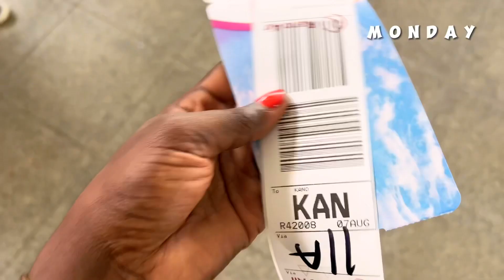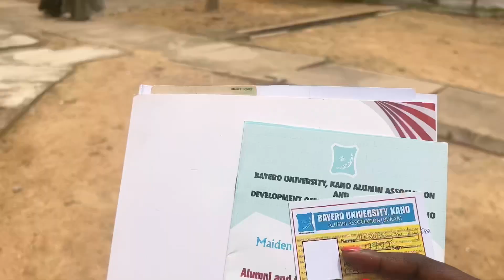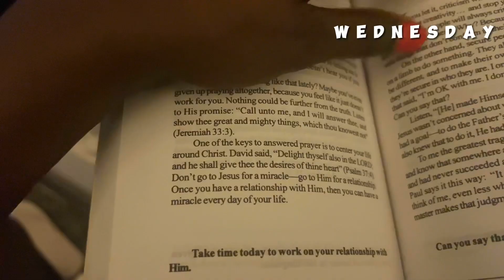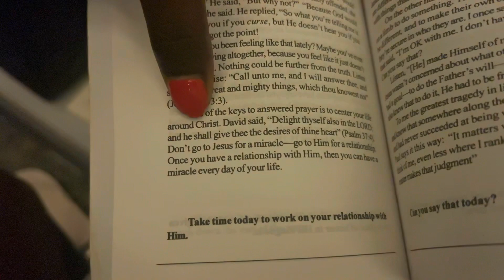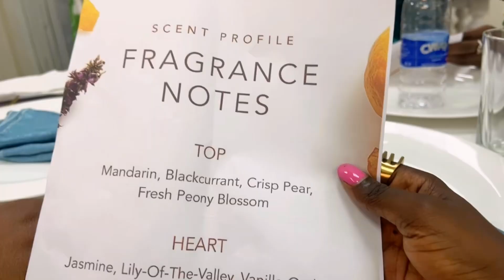I got braces. Mindfulness. Work Life. How I got my Dream Internship at FAO United Nations.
Hello beauties,

I am happy to be here with another vlog. I got braces and look and talk a little different. I also shared some life lessons in between the vlog that might interest you.

Love,
Fisayomi

Watch my introduction video to get to know me and understand the purpose of this channel.

Let's link up on Instagram via @theblaqfisayomi or use the link